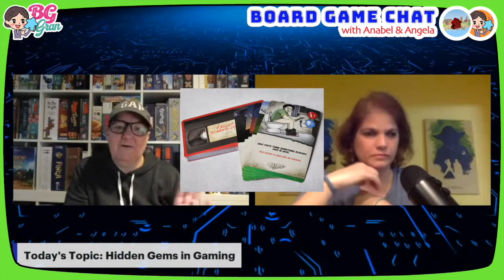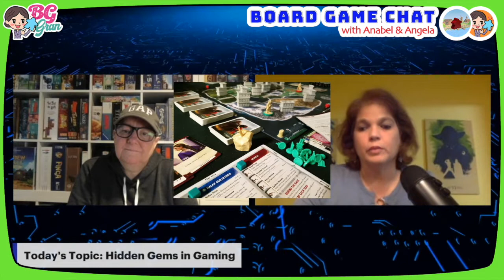HIDDEN GEMS! BOARD GAME CHAT WITH MEEPLE VILLAGE - Episode Three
Hi fellow board gamer!

Today Anabel and I do a few games we consider to be hidden gems within the board gaming hobby! Hopefully you'll discover a game that's new to you here.

No Twitch? I’m on Twitch, but I never put videos on Twitch.

Should people actually start using this, I would of course update it better.